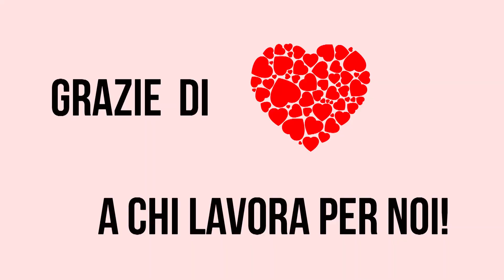Luce e speranza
Medici e specialisti ci hanno avvisato per tempo che l'emergenza era seria. Ora continuano nella loro missione altruistica di salvare delle vite mettendo a rischio la propria. Non possiamo che ringraziare chi è al fronte e lavora per noi. GRAZIE!